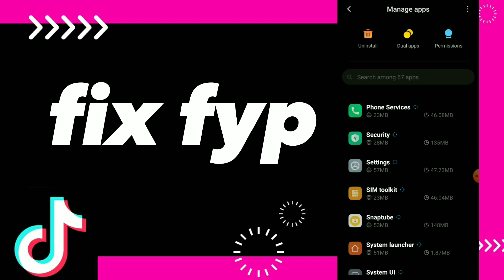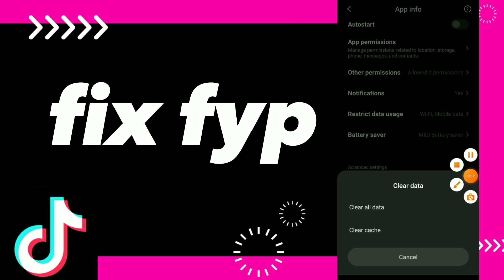How To Fix Fyp On Tiktok App